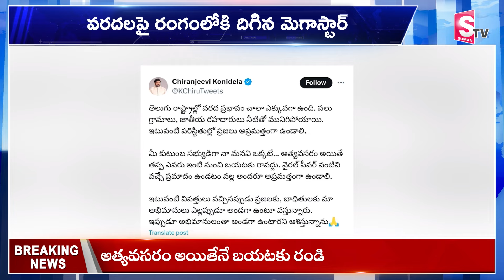ఆవరమైతేనే బయటకు రండి.. Megastar Chiranjeevi Requests Citizens | Heavy Rains in Telugu States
Watch► vఆవరమైతేనే బయటకు రండి.. Megastar Chiranjeevi Requests Citizens | Heavy Rains in Telugu States @SumanTV